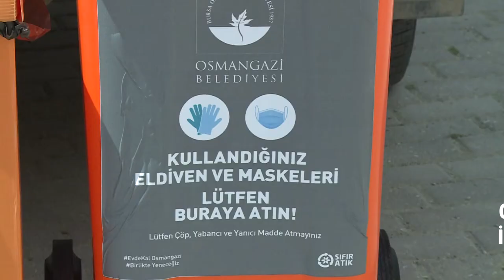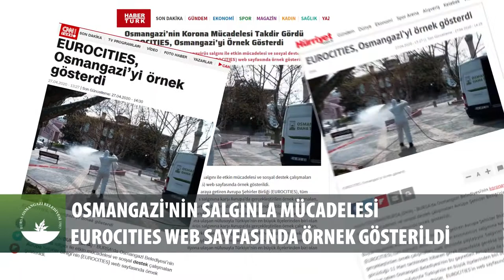OSMANGAZİ'DE BİR HAFTA